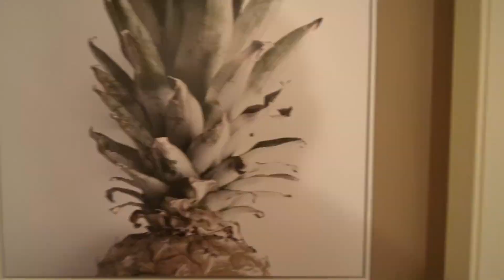Just Listed 5 Lake Village Road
S/S JULY 30. Offers as received w/ 24 hours for acceptance.
Welcome to this charming single attached home in a fantastic location! Offering a comfortable 900 square feet of living space, this residence is perfect for those seeking a cozy yet functional abode. With three bedrooms and two full bathrooms, it caters to both growing families and individuals looking for extra space. The front drive access ensures convenience and ease of parking, making your daily routines a breeze. Step inside, and you'll be greeted by a warm and inviting atmosphere that immediately makes you feel at home. The fully finished basement is a plus, providing not only extra living space but also abundant storage options to keep your belongings organized. Don't miss out on this gem; schedule a showing today and make this your new home sweet home!